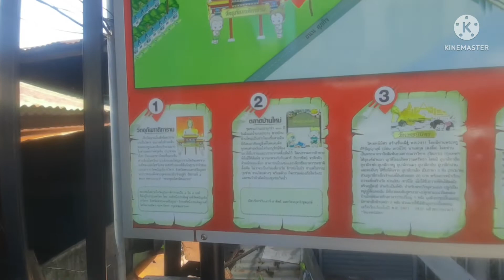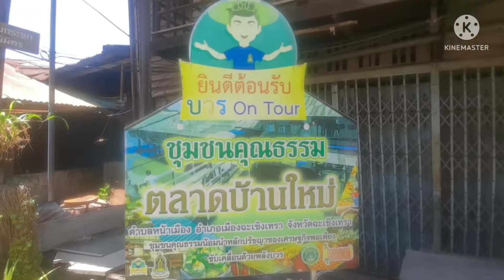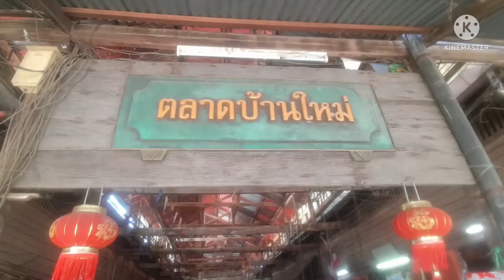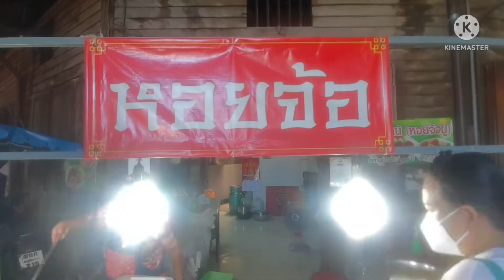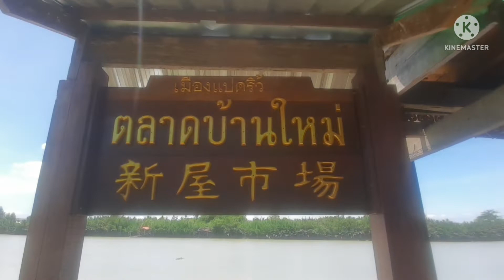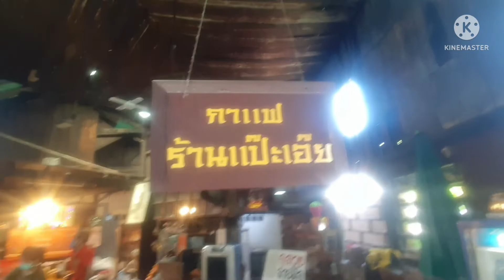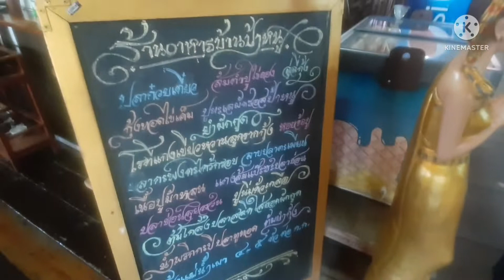ตลาดบ้านใหม่๑๐๐ปีแปดริ้ว&ครัวบ้านป้าหนู'ปลาก๋วยเตี๋ยว'เมนูแปลก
ตลาดบ้านใหม่๑๐๐ปีแปดริ้ว&ร้านบ้านป้าหนู 'ปลาก๋วยเตี๋ยว'เมนูแปลก